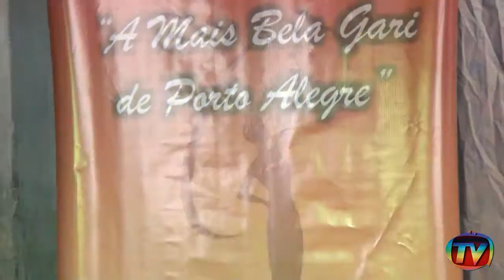Finalistas do MAIS BELA GARI visitam Prefeito de Porto Alegre José Fortunati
Como parte da agenda de atividades do Concurso A MAIS BELA GARI DE PORTO ALEGRE, as finalistas estiveram na Prefeitura Municipal da capital gaúcha, onde foram recepcionadas pelo prefeito José Fortunati, que conversou com as candidatas ao título e também ressaltou a importância do concurso e da visibilidade que se está dando a essas mulheres que trabalham diariamente para manter nossa cidade mais limpa.
A grande final do concurso será dia 9 de Novembro no Ginásio Tesourinha em Porto Alegre, com entrada franca.
A TV Restinga tem feito uma cobertura exclusiva de tudo o que rola no MAIS BELA GARI e para conferir mais matérias, acesse o